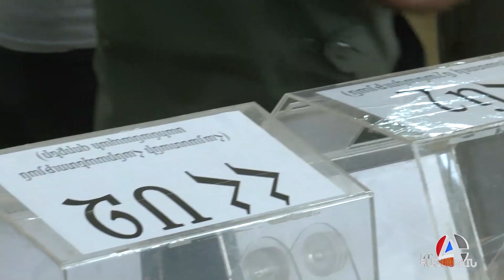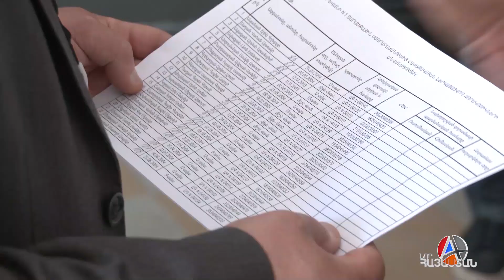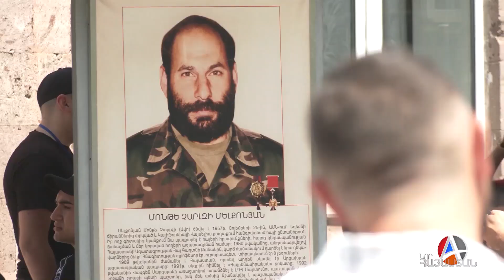Ամառային զորակոչ. ո՞րն է նրանց ցանկությունը ծառայության մեկնելիս, ու ի՞նչ տրամադրությամբ են մեկնում